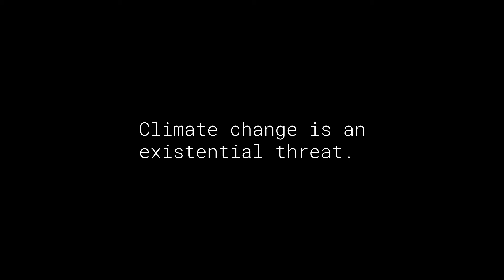Biden and Harris' Clean Energy Vision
In all three debates, Joe Biden and Kamala Harris laid out a bold clean energy plan for defeating the climate crisis, achieving environmental justice, and creating millions of good-paying, union jobs.

The contrast with the GOP's anti-environment agenda couldn't be clearer.